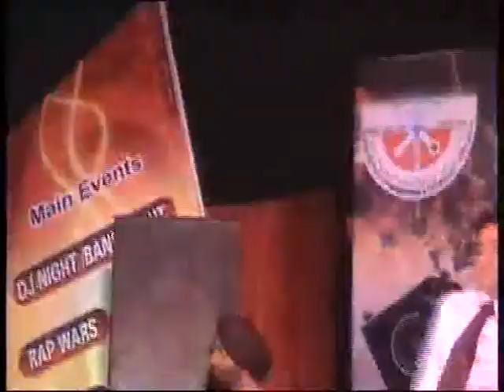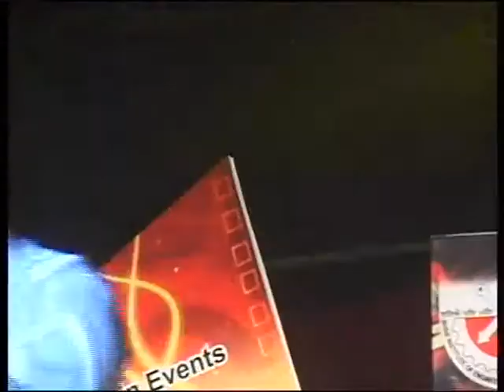Preet Harpal Live Bhsbiet Lehragaga